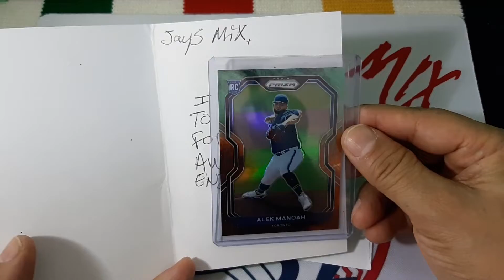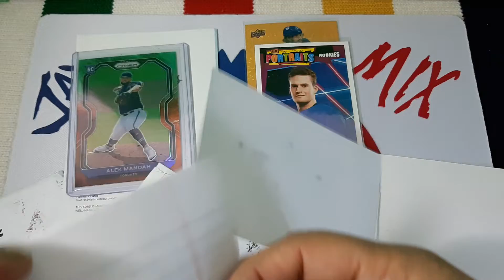Mail Day 66 + 67 - "Collectorholic" and "The Hunt Continues"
Thank you to an awesome supporter on our channel since day one!

Thank you Chris for being an awesome guy.

Thank you also to Isaac!! You both have been an awesome pair of supporters on the channel.

If you are not on these two channels. Please make sure to visit these channels. The link is below.